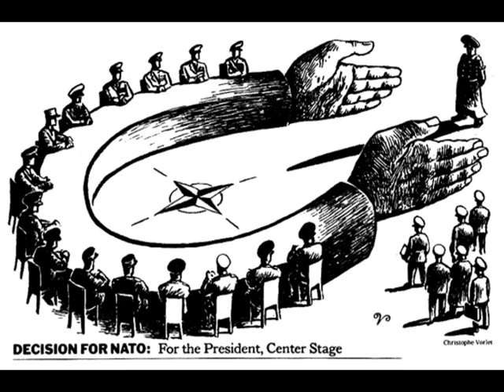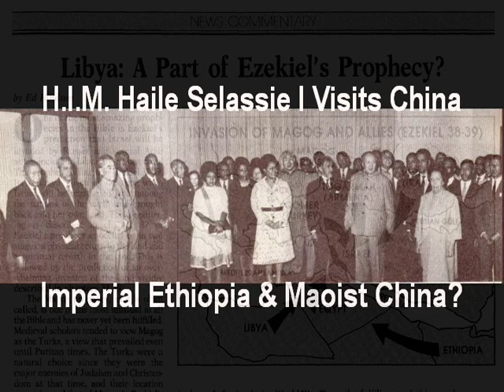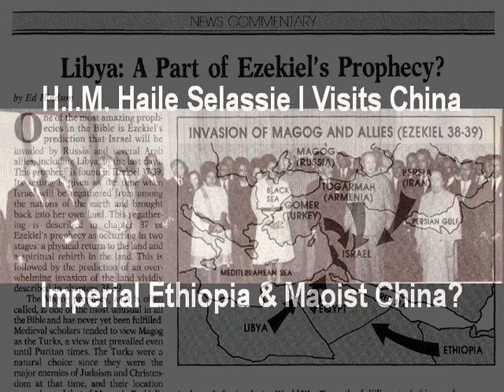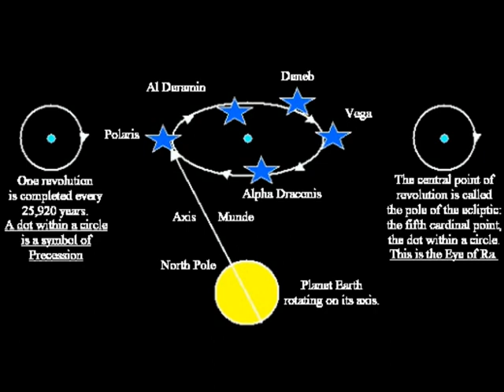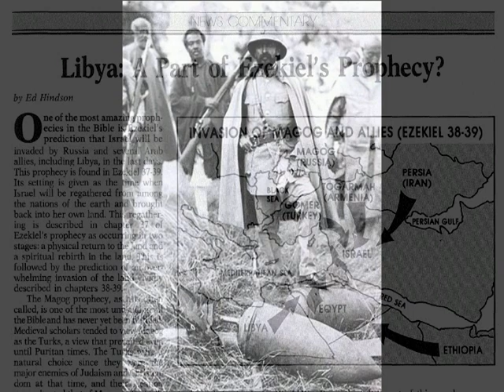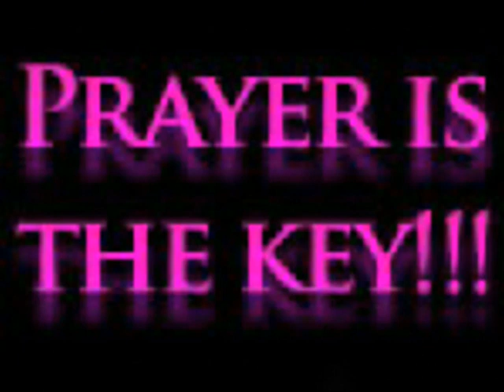Pt 2 ARAB Uprising | LIBYA & EZEKIEL Gog-Magog IsraEl Prophecy | 2 Ethiopias Wheres Kush At?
ARAB Uprising | LIBYA & EZEKIEL Gog-Magog IsraEl Prophecy | 2 Ethiopias Wheres Kush At? Pt1